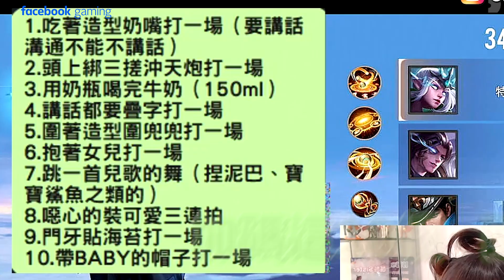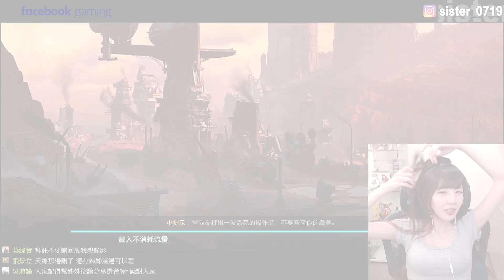天線寶寶自爆料原來小時候是這樣的人？！羞恥沖天炮處罰(下集)｜LiênQuânMobile、ROV、AOV、ArenaofValor、傳說對決 【姊姊Sister】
與實況主天線寶寶的雙排企劃處罰EP2
內容一樣超爆笑XD
這次一樣是綁沖天炮！
不過天線自爆小時候都壞壞偷掀裙子啦！！
媽媽你看他～～～

喜歡影片記得幫姊姊訂閱按個喜歡
有任何意見及問題歡迎在下方留言～
還想看姊姊出什麼影片
也可以留言讓姊姊知道喔！

✨日常生活-Instagram：sister_0719
✨【搜尋：姊姊Sister】

🌸經歷
🥇【傳說對決】官方賽評
🥇2018年「傳說對決」官方女王盃季軍
🥇2018年「傳說對決」MS女王盃冠軍
🥇2019年「傳說對決」金剛直播金剛芭比冠軍
🥇2019年「傳說對決」港台女子邀請賽冠軍
🥇2019年「傳說對決」新馬菲賽區亞軍-M8Hexa隊伍
🥇2019年「傳說對決」水花女子盃冠軍
🥇2019年「傳說對決」MS女王盃冠軍

🔴目前都在Facebook粉絲專頁開台唷